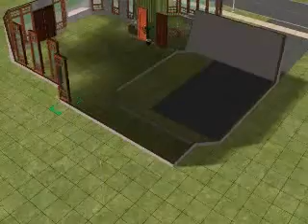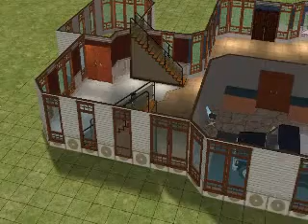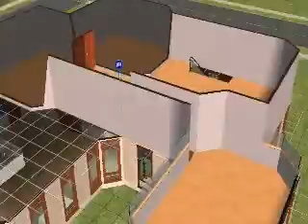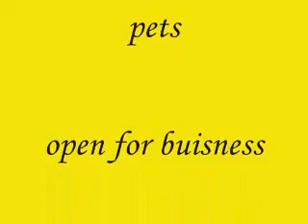Sims 2 Nice House!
Ok sorry the music stopped so early I didn't notice it until I finished the video but it still works anyway I like the downstairs bathroom I think its my favorite one I've done in a long time.